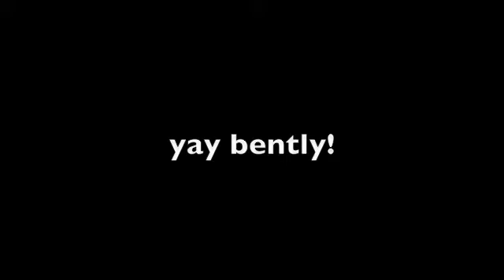lesson august 6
just another lesson.
part of bentlys boot camp
hes doing so well!
once the jumps were raised, it was a 2'6" course
finally jumping bigger!
you can see his progress every day!

enjoyy